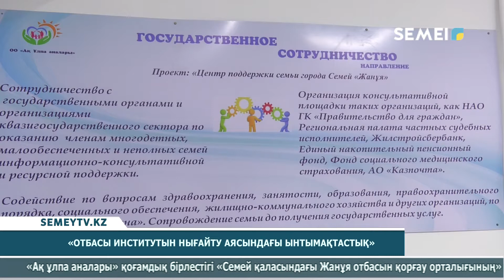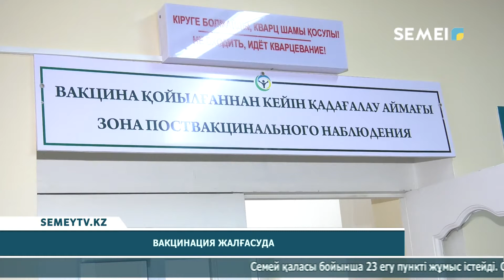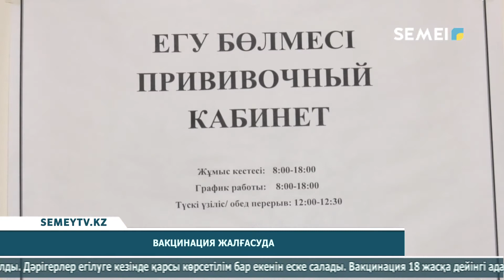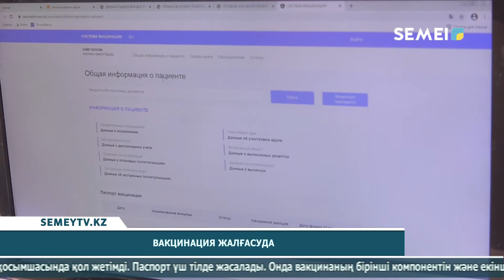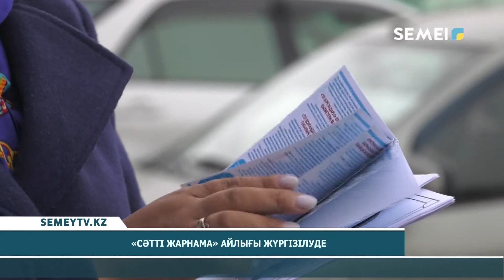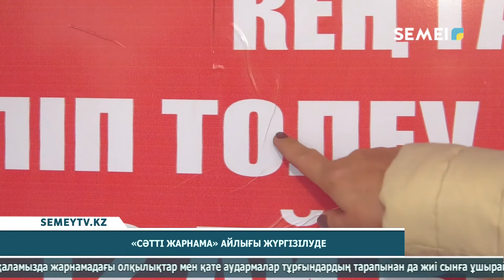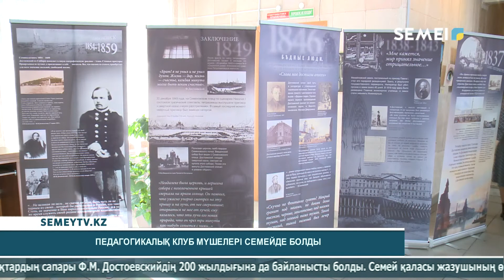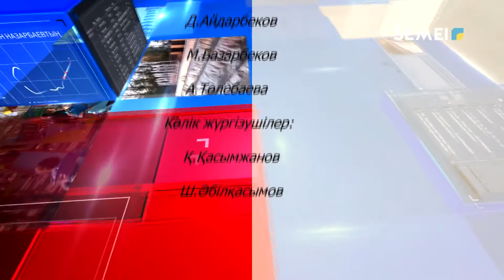QALA TYNYSY 11.04.2021